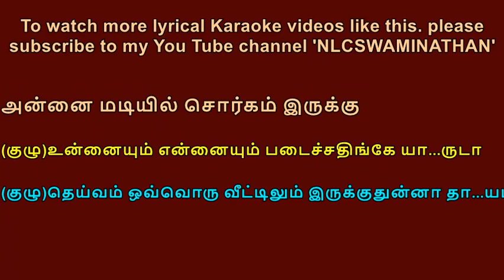Asapatta ellathayum without chorus Lyrical Karaoke